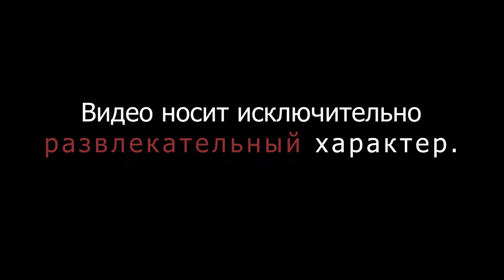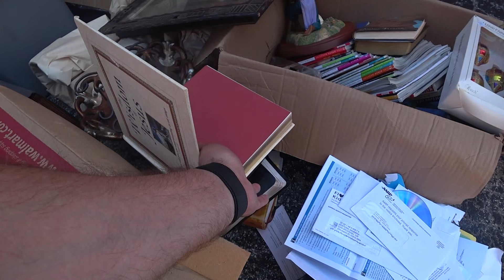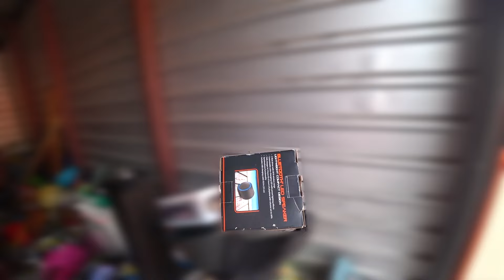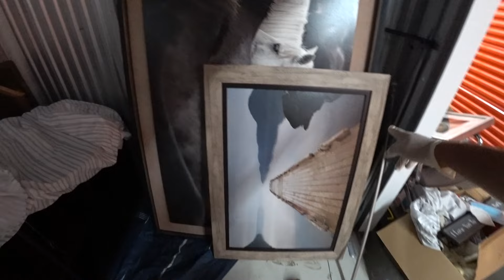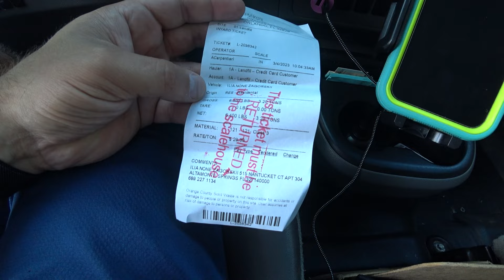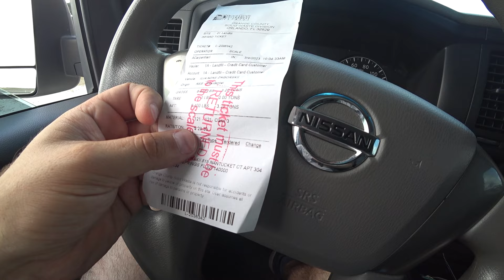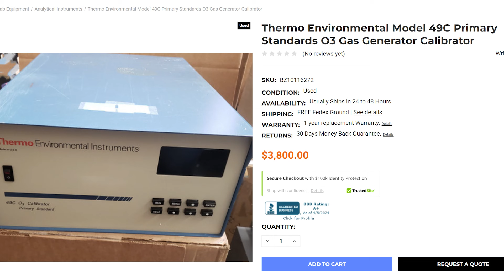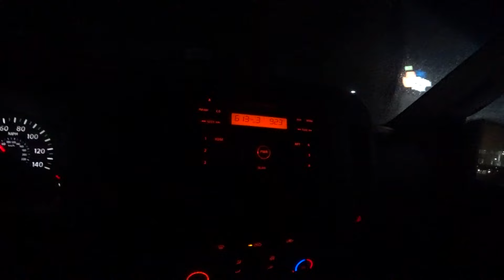Аукционы. Стоит ли игра свеч? Личный опыт.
Недавно я наткнулся на старый архив записей где мы занимались покупкой хранилищ на аукционах. Этот период был не самый простой и самый не устроенный в нашей жизни тут. Но тем не менее я решил поделиться своим опытом, возможно кому-то он будет полезен.